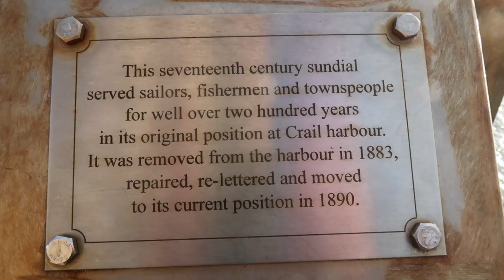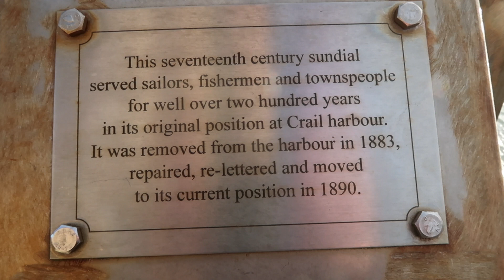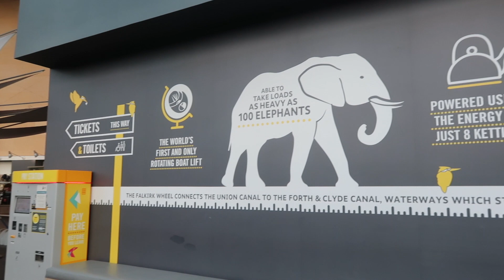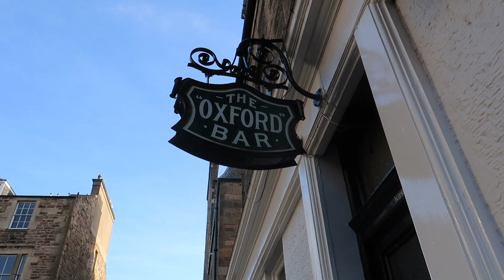The Fife Coastal Path | FIFE & EDINBURGH | SCOTLAND | 12 Month Travel (VLOG Ep. 65)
We visit St Andrews and many little coastal towns on the Fife Coastal Path. Our day ends in Edinburgh at the Oxford Bar.